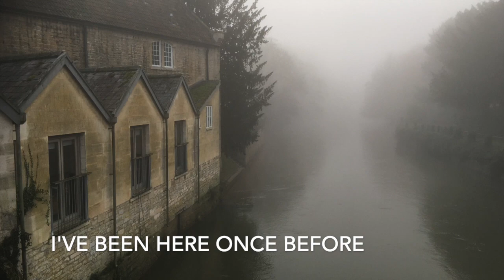Jealousy by Ken Marshall and Will Glancy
Written by Ken Marshall and Will Glancy. Sung by Lottie Taylor-Stokes.